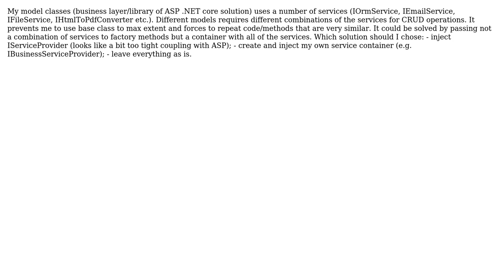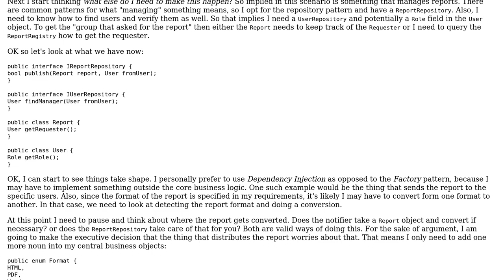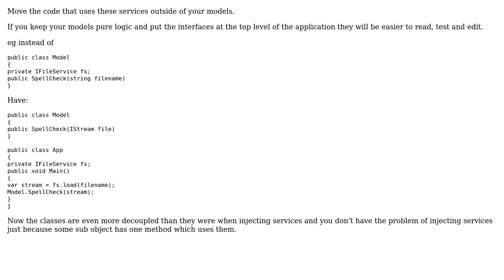Software Engineering: Custom services container for ASP .NET core business layer (2 Solutions!!)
Software Engineering: Custom services container for ASP .NET core business layer

With thanks & praise to God, and with thanks to the many people who have made this project possible! | Content (except music & images) licensed under CC BY-SA | Music | Images & others | With thanks to user Hobbyist user Ewan user Berin Loritsch and the Stack Exchange Network Trademarks are property of their respective owners. You are responsible for your own actions.